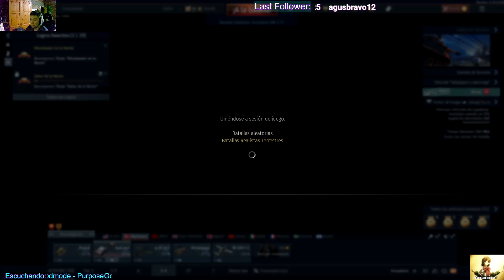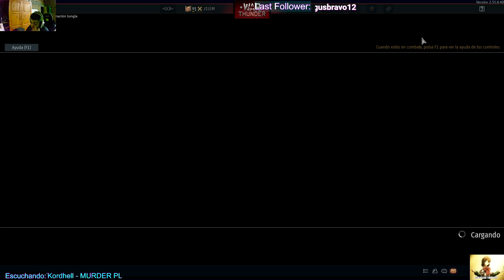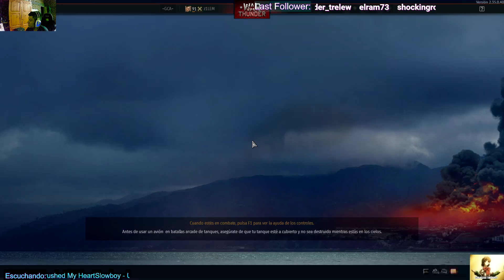Tilteando un rato